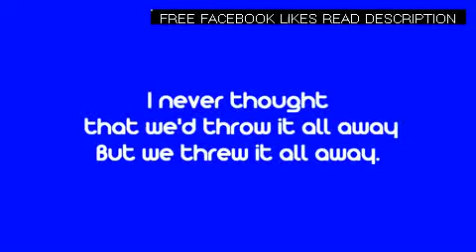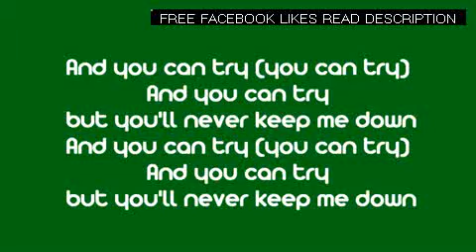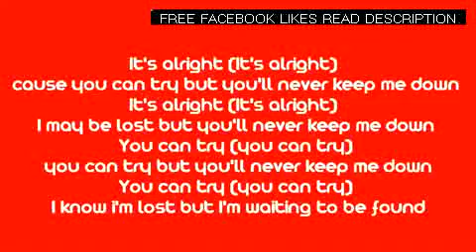Scouting For Girls - This Aint A Love Song (With Lyrics)